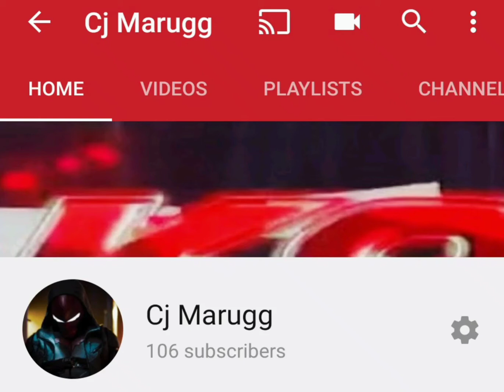Thank you for 100 subs